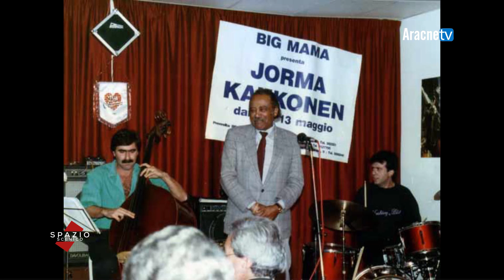Spazio scenico - Puntata n. 449 - Giampaolo ASCOLESE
Spazio scenico un programma di Gioacchino ONORATI.

Conduce:
Gioacchino ONORATI

Protagonista:
Giampaolo ASCOLESE